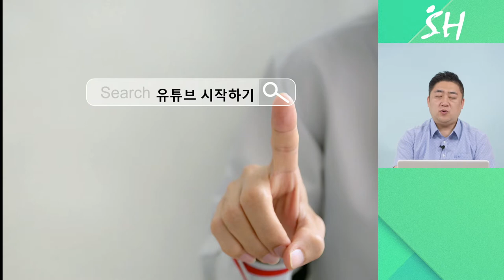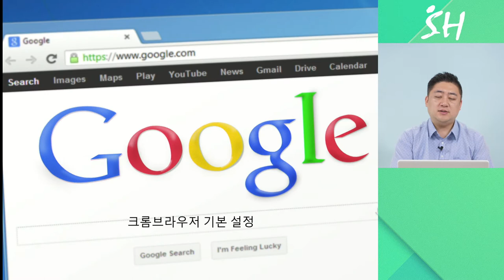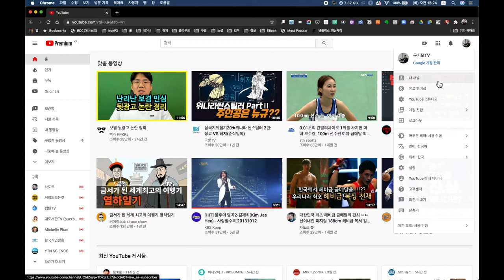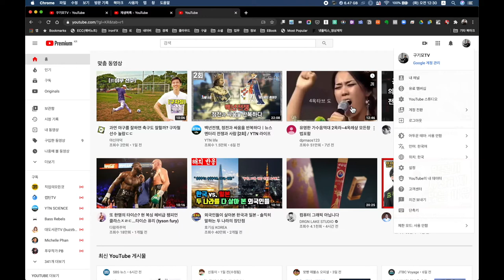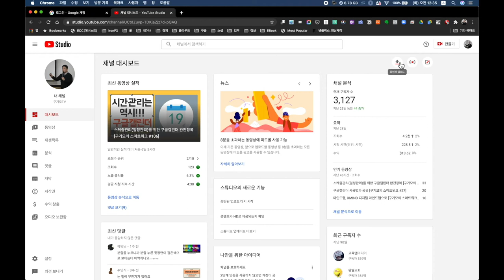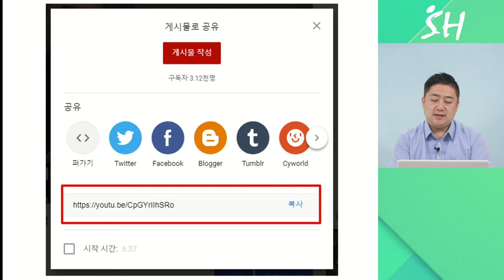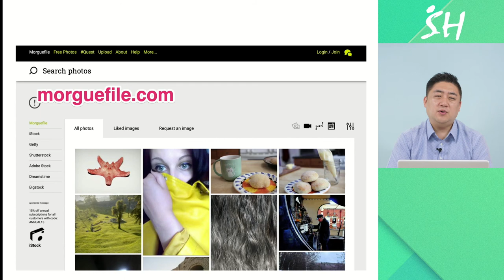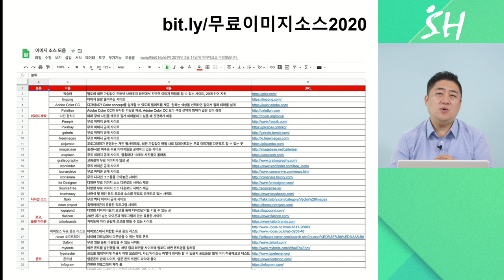3강. 유튜브 시작하기(채널 개설 및 세팅)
∙ 유튜브 채널 개설 및 동영상 업로드
∙ 구독자 늘리는 방법과 홍보방법
∙ 채널 꾸미기, 기타 유튜브 설정 방법